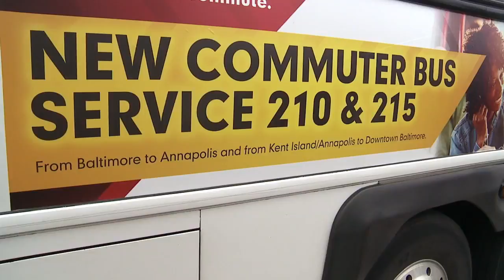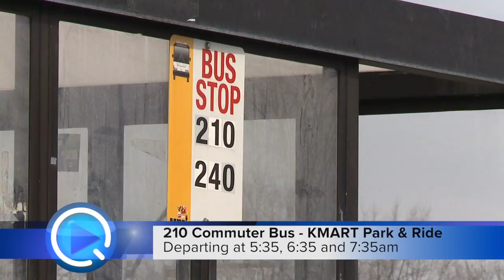Avoid the Bridge Traffic, Ride the New Commuter Bus!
Commissioner Buckey recommends riding the new Route 210 Commuter Bus Service from Kent Island to Annapolis and Baltimore.